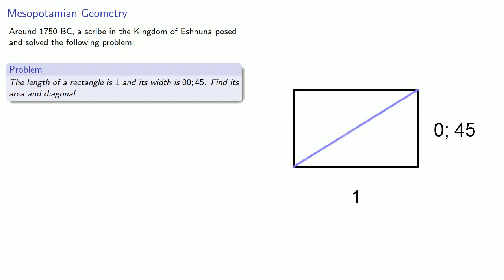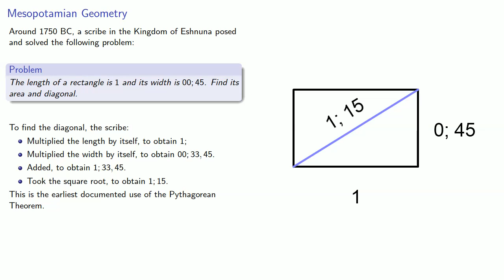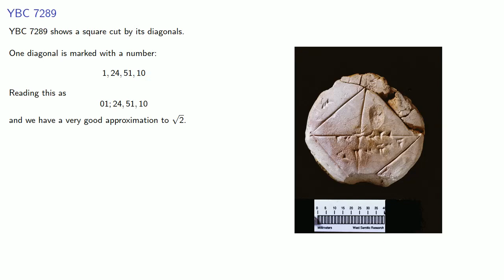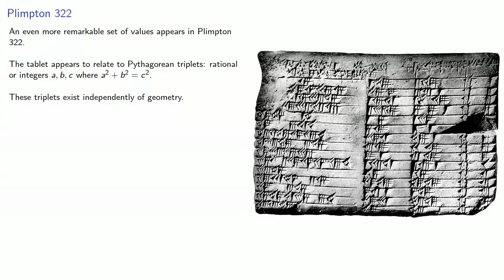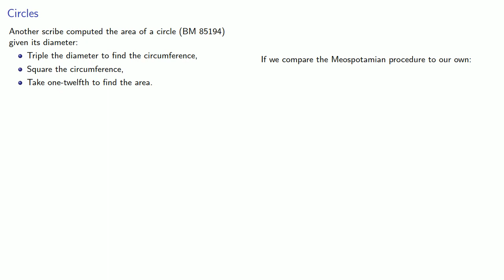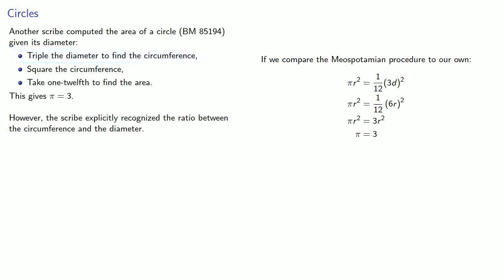Mesopotamian Geometry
The Pythagorean Theorem and the geometry of circles in ancient Mesopotamia.